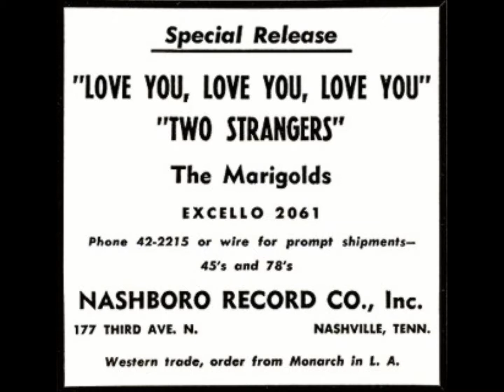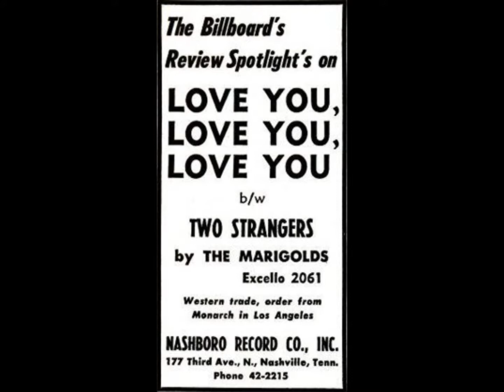MARIGOLDS -TWO STRANGERS / LOVE YOU-LOVE YOU-LOVE YOU - EXCELLO 2061 - 1955